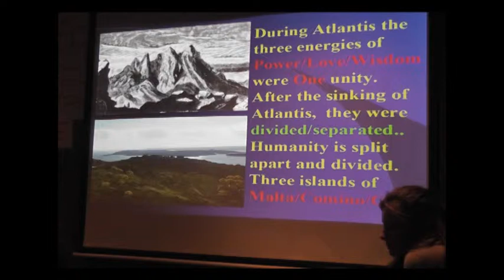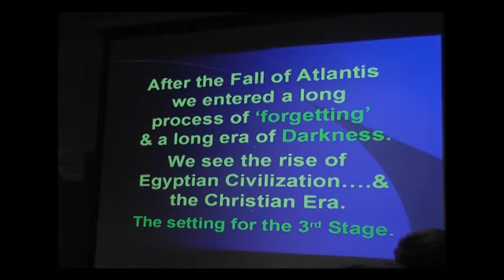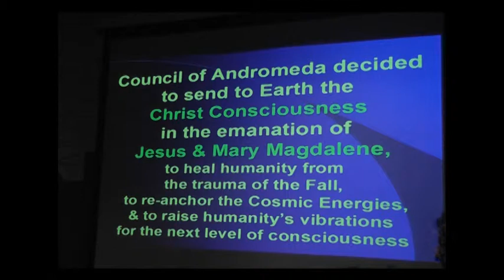Why Not? Event - Our Mission on Earth - Star Beings, Atlantis, Temples of Malta & Us (Part 7/9)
The Islands of Malta and Gozo have been at the crossroads of many civilizations, bridging the prehistoric past to the present history. This woven tapestry of ancient, old and modern history has bestowed on Malta a very colorful legacy. Malta is a landscape of sacred sites and it makes it very unique because of its prehistoric past. This small island with a land mass of a mere 320 km² is the home of more than fifty prehistoric sites.

Who actually built these mysterious structures on Malta? Why are there so many sites on this small island? What was their real purpose? What is the link to Atlantis?

Francis Xavier Alioso, world expert on the spiritual roots of the Maltese Temples (And author of the book 'Island of Dreams' will explore these questions with us.

The Sirius Star Beings connection who landed on Malta for a special mission when the Atlantian civilization was still flourishing;
The part Malta played during the Atlantian civilization;
Its role during the height of this era and the ending of this great culture; and also Our connection to our ancient ancestors.

These temples and their energies have been dormant since the 'fall' of Atlantis. Malta and its temples, together with the Lemuria sacred sites, will again be Portals on our planet at this Shift of the Ages! It is time to align these two vibrations of Lemuria and Atlantis lunar/feminine and solar/masculine energies within us so we can bring Balance, Peace and Harmony at the rebirth of the New Golden Era on Earth.